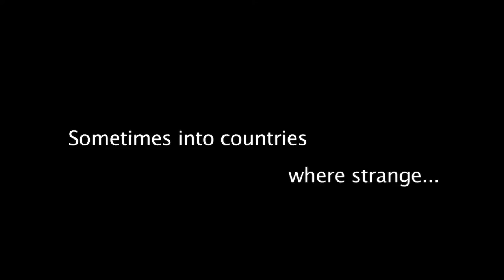SABA SALIBA - CHIT-CHAT (ROMANCE) (Official Music Video) (HD)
Thanks for supporting 'Independent Artists' by buying, sharing, dancing and singing along. All songs can be downloaded via all 'Digital Download Stores'.

SABA SALIBA music is available at all Digital Download Stores!

Music & Lyrics: Saba Saliba / Ben Charters / Elizabeth Usher.

Personal Assistants: Israel / Beebs.
Creative Director / Filming Photography / Costumes / Hair / Make Up: Israel.
Assistant Directors: Nathaniel C. T. Jackson / Hoyle / James Blannin-Ferguson / Matthew Graham.
Creative Editor: Josh Phillipps.
Male Models: Lance Johnson / Jamie Buckton.
French Voice Over: Mathias Caro.
Location: Panos Pyrgiotis / Studio One-Three.